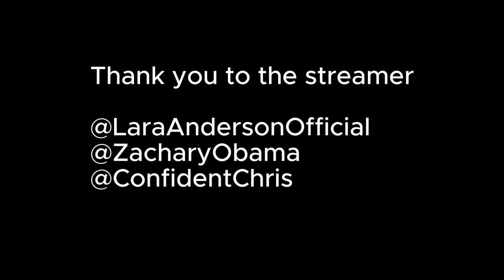🍾🥂Tipsy woman freaks out - The Truth Behind La 💩🔔 Restaurant Protest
Watch this tipsy woman's epic freak out during the La 💩🔔PROTEST in Los Angeles. This protest is against a restaurant owner who supports Danny Masterson and the controversial Scientology cult. Don't miss the drama!